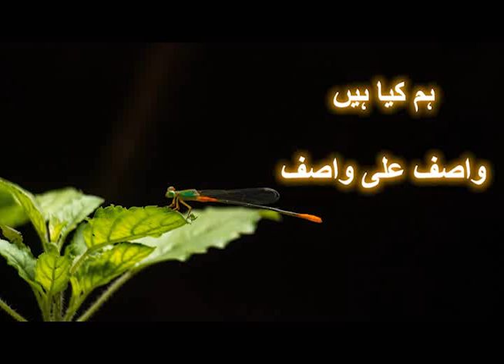HUM KYA HAIN (ہم کیا ہیں واصف علی واصف)TEASER 1080 HD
TOPIC:HUM KYA HAIN (ہم کیا ہیں واصف علی واصف)TEASER 1080 HD
IMPORTANT: